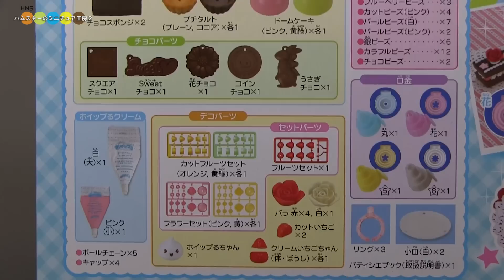Whipple Royal Pastry set ホイップる ロイヤルパティシエセット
Whipple Royal Pastry set.
2013 Release Product.
This toy is a product from the Whipple collection.
Whipple is key chain making kit.
This cake is a toy.
This is cake that can not be eaten.
ホイップる　ロイヤルパティシエセット
こちらのホイップるは2013年発売の商品です。
ホイップるはおもちゃのケーキをデコってキーホルダーや小物入れを作るキットです。
ホイップる　ロイヤルパティシエセットは全部で20種類のスイーツ＆アクセを作ることができます。
美味しそうに見えてもホイップるは食べてはダメです。

☆Whipple Royal Pastry set Menu☆
☆ホイップる ロイヤルパティシエセットメニュー☆
・Decorated Heart Cake　ハートのデコレーションケーキ
・Princess cake　プリンセスケーキ
・Rose Chocolat　ローズショコラ
・Berry Pavlova　ベリーのパブロバ
・Fruit Pavlova　フルーツのパブロバ
・Flower Cupcake　フラワーカップケーキ
・Melon mousse　メロンムース
・Strawberry Mont Blanc　いちごのモンブラン
・Tropical cake　トロピカルケーキ
・Macaroon cake　マカロンケーキ
・Tart×2　タルト×2種類
・Chocolate×5　チョコ×5種類
※動画ではタルトとチョコの製作シーンはカットしてあります。

◆ Whipple Pasty Chef Sweets Deluxe Set　ホイップる パティシエスイーツデラックスセット
◆ Whipple Double cream deluxe set　ホイップる ミックスクリームデラックスセット
◆ Whipple Lovely Pastry Chef Minnie Mouse Set　ホイップる　ラブリーパティシエ　ミニーマウスセット